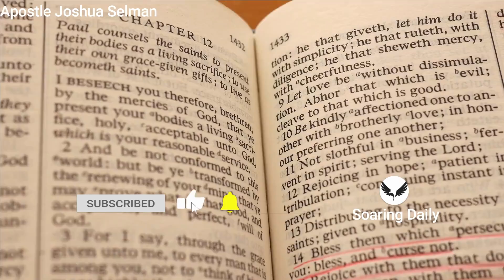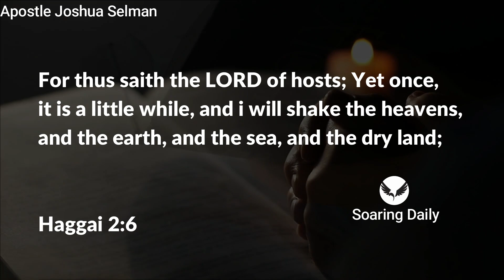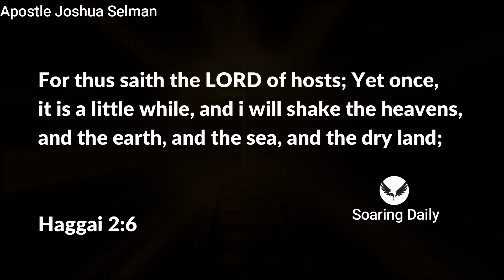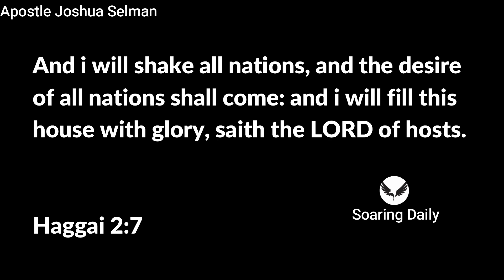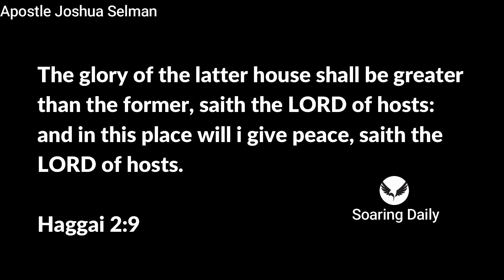NO PROPHECY CARRIES ANY MAN'S NAME| men align to fulfill prophecies | APOSTLE JOSHUA SELMAN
No prophecy carries any man's name, Men align to fulfill either good or bad prophecies, DON'T FORGET TO SUBSCRIBE AND SHARE, SUPPORT US TO REACH MORE PEOPLE WITH THE GOSPEL OF JESUS CHRIST

Public Relations Department:
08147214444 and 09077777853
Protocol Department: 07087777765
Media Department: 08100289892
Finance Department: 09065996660